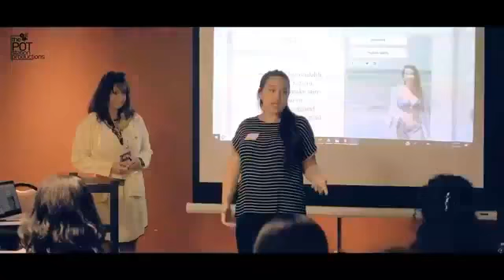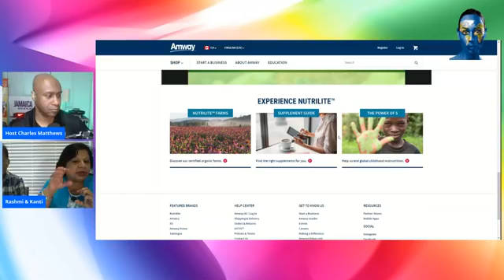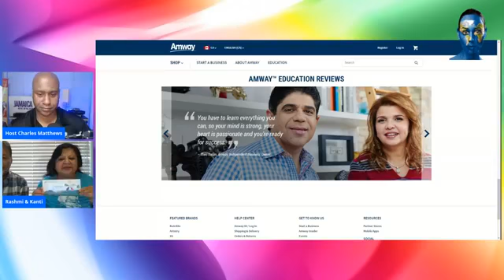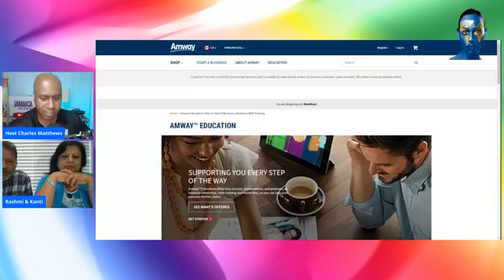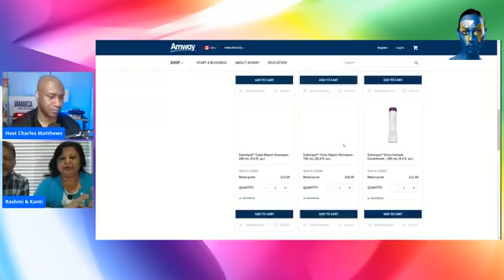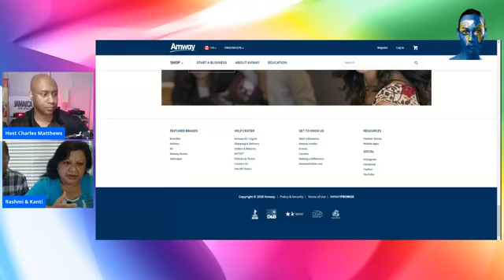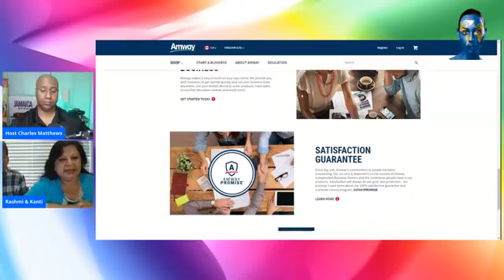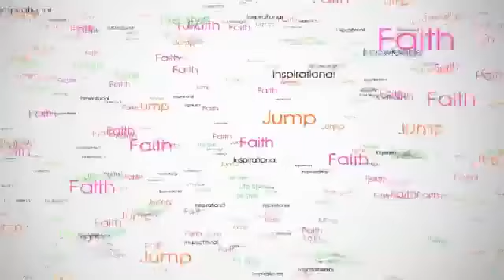IWB Video Podcast with Rashmi and Kanti Mistry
Starting an e-commerce business is the way to get into the online marketplace, develop a brand, and enjoy autonomy as an entrepreneur
Join us LIVE 10:00am June 29th Video Podcast with @TheCharlesMatthewsShow

Our special guest is Rashmi and Kanti Mistry , Entrepreneurs Education & Training

My passion - to lead, serve, empower ...

I am a Wellness Leader and Motivational Speaker. Using my expertise and personal experience, I have been able to educate others in the goal of total body wellness. I am energetic, enthusiastic, and very goal oriented. My passion is to lead and empower others to obtain all of their dreams.

This first begins with the power of positive thinking, Happiness can only be achieved by choosing an optimistic attitude daily.

I am excited to connect with purpose driven "go-getters" so together we pursue excellence in both health and financial freedom.